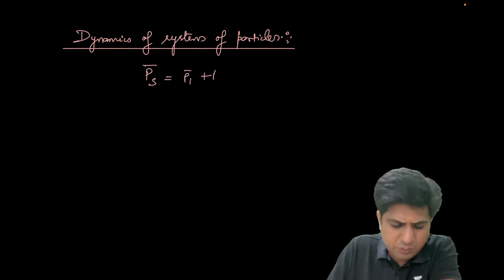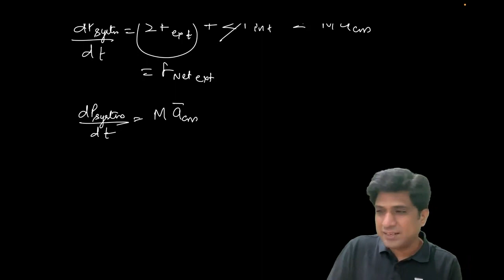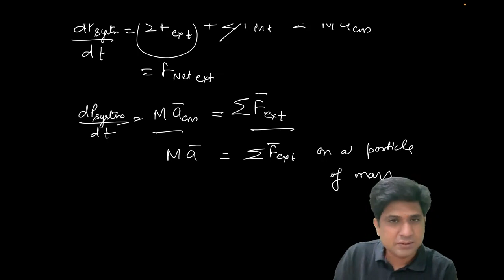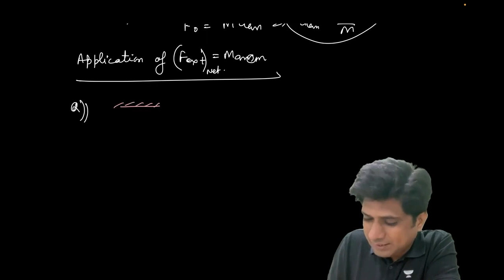COM L4 | Physics Olympiad & JEE | MB Sir | Kota Pulse by Unacademy